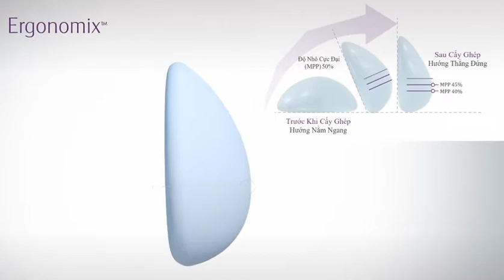Motiva 魔滴 - 选择圆形、水滴形还是Ergonomix形状? 在考虑想要的美胸效果时，假体形状的选择也是一大关键！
首先，圆形假体带来向上提的视觉感，乳房上半部形成丰满挺拔的形状；水滴形假体让乳房下方的形状更饱满，同时需要植入精确的位置。在人体站立状态时，水滴形假体看起会更自然，符合乳房的生理曲线，但躺下时看起来就没那么自然，因为不符合乳房组织在人体律动时会出现的反应。

Ergonomix是第6代隆胸假体，特点是能随着乳房组织的律动出现自然的状态，躺下时乳房保持圆形，站立时则保持自然的水滴形，与真正的乳房在人体姿势动作变化时的律动高度相似。